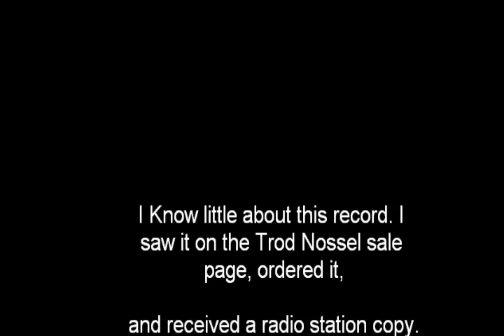The Bone - Everybody's Gone Into April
From the New Haven area!?!     on Poison Ring Records 1969
If anyone knows information on this band, let me know!
Something unique. not side A & B it's side 1& 2. equal billing I guess!